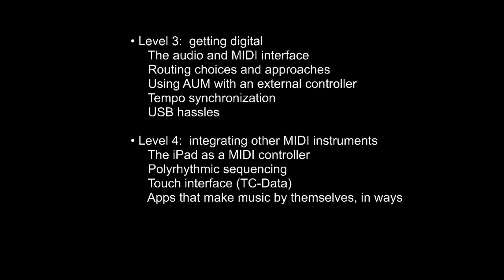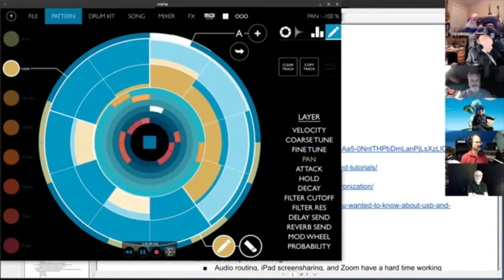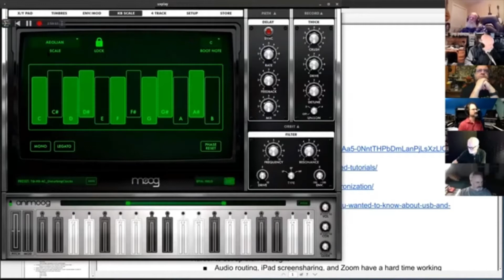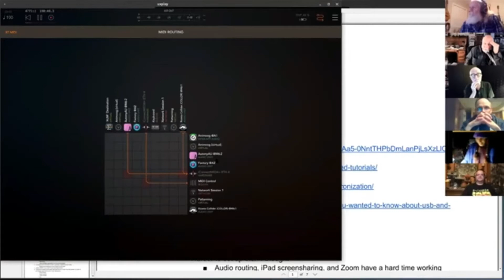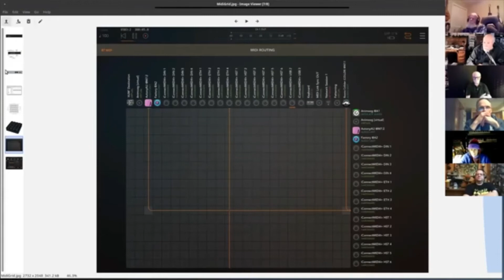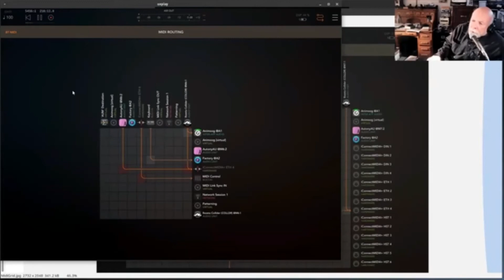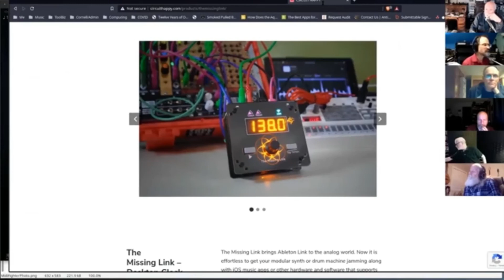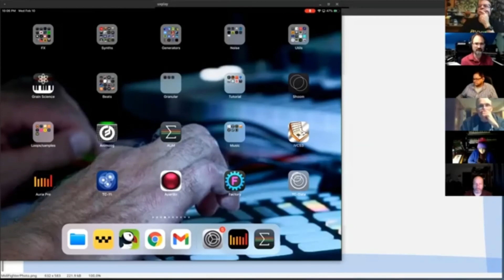Thomas R. Bruce iPad Music Making Part1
TE-MP0 iPad Music Creation Workshop:

Thomas R. Bruce presents and offers participants a thorough grounding in making electronic music with the iPad by showing how a performing setup can evolve toward increasing “playability” over time. It’s a catalog of complexity for the sake of complexity. Rather, to demonstrate in two Music Workshop Sessions, how a “rig” evolves when the performer wants to have the simplest, most durable setup possible, to serve particular musical and performance needs.

The Workshop, is intended for participants to acquire and develop a sound sense for ‘what is’, and more important, ‘what is not’ needed to create a playable live performance setup centered around the iPad.

The presentation delivered on the TE-MP0 Workshop/Music Lab Series, hosted and moderated by Mike Hunter via a ZOOM teleconference, consists of two sessions offered one week apart, lasting from 60 to 90 minutes depending on the level of participation and participants’ particular interests.

This first session describes the evolution of an iPad performance setup from the iPad itself to one that permits integration with hardware synths.

iPad Music Creation Workshop 1:
 Rig evolution
⦁ Level 1:  an iPad all by itself
⦁ Start with an iPad and a cable
⦁ Live performance with three apps
⦁ Level 2:  using AUM to overcome fumble-fingers and add effects
⦁ How a DAW helps
⦁ Very basic AUM
⦁ Level 3:  getting digital
⦁ The audio and MIDI interface
⦁ Routing choices and approaches
⦁ Using AUM with an external controller
⦁ Some things we’re leaving aside until next time
⦁ Tempo synchronization
⦁ USB hassles
⦁ Level 4:  integrating other MIDI instruments
⦁ The iPad as a MIDI controller
⦁ Polyrhythmic sequencing
⦁ Touch interface (TC-Data)
⦁ Apps that make music by themselves, in ways that you want.

Thomas R. Bruce
Thomas R. Bruce is an electronic musician and sound designer working in Ithaca, NY. He plays a variety of hardware and software synthesizers, primarily iPad-based, as a solo act as well in collaboration with other musicians, with projects such as:

DFLT, with⦁  James ⦁ Spitznagel
DFLT Trio, with⦁  James ⦁ Spitznagel and Karl Fury
BeardFarm, with ⦁ Karl Fury
Walmort⦁  Portrait Studio, with ⦁ Charles Shriner, and
High Anxiety Cabaret, with ⦁ Rob Snyder

Thomas has performed Live at the Northeast Electro-music Festival (NEEMFest, Homer, NY), at Mountain Skies in Black Mountain/Asheville NC, at MEME in Indianapolis, at eeemFest (Rutherford, NJ), and at the Cosmic Crossings Concert Series in the Princeton/Philadelphia area. He has also performed for an audience of electronic musicians, acousticians, engineers, and social scientists at the Cornell-sponsored Upstate Sound Meetup in Ithaca, appeared twice on WPRB.FM radio in Princeton, NJ.

Thomas is also a founding member of the Bleep Salon Electronic Music Collective in Ithaca, NY, and a producer, as he started one of the incarnations of the Ithaca Electrozone which he produced and designed its Big EZ festival in 2018.

He is also involved in the leadership and management for the Northeast Electro-music Festival, a yearly three days event in Homer, NY, as well assisting the production for the two days eeemFest event, in Rutherford, NJ.